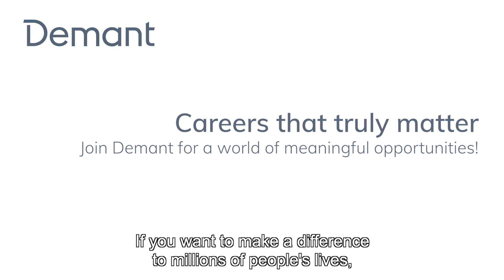Meet Henrik from Human Resources in Demant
Learn why a career with us makes a true difference – both on the personal level but also for millions of people in the world.